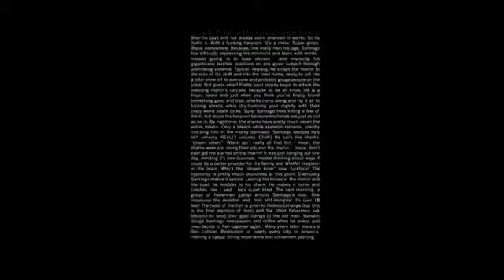Primeiro trazer-trailer de Deadpool 2